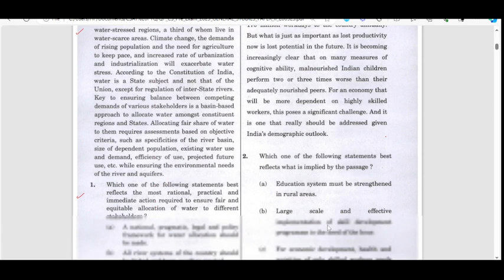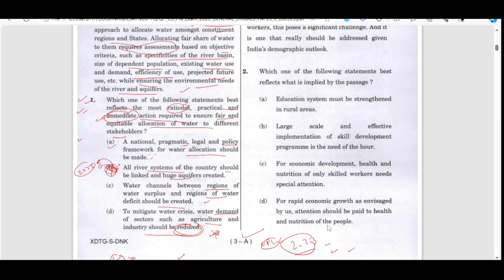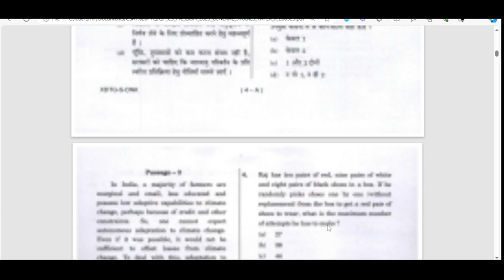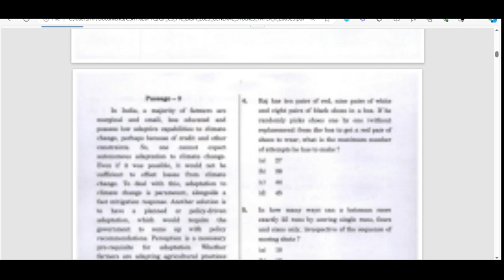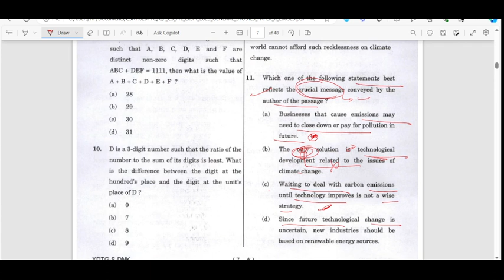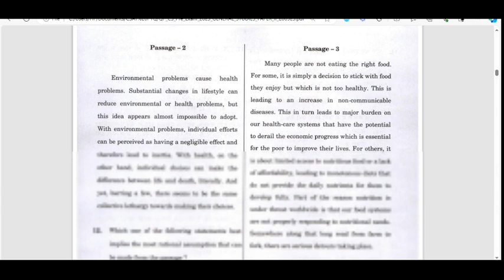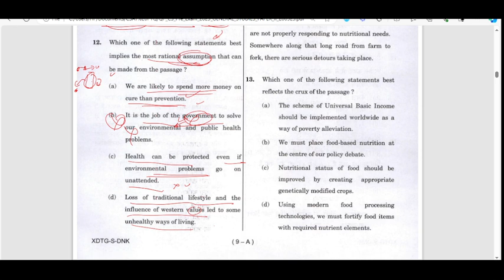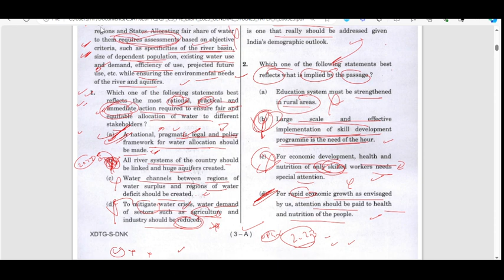CSAT PRACTICE || COMPREHENSION || KILL THE CSAT FEAR || UPSC CSE 2024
Hello friends.